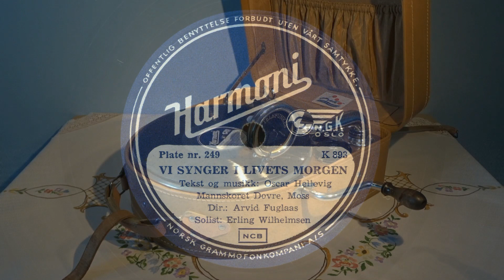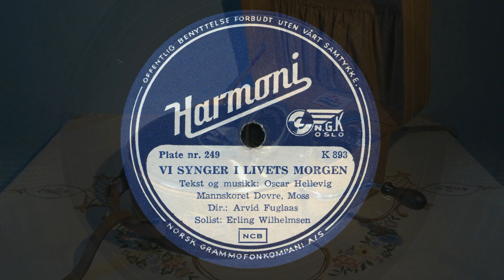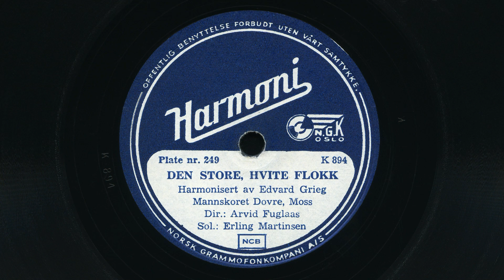Mannskoret Dovre –Vi synger i livets morgen / Den store, hvite flokk 1954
Dirigent: Arvid Fuglaas.
Solist: Erling Wilhelmsen.
Vi synger i livets morgen av Oscar Hellevig.
Den store, hvite flokk er skrevet av Hans Adolph Brorson. Melodien er en folketone fra Heddal, nedskrevet av Ludvig Mathias Lindeman. Arrangement av Edvard Grieg.
Harmoni nr. 249.